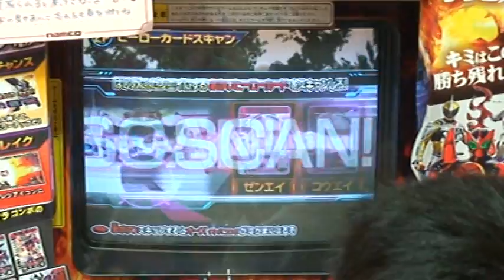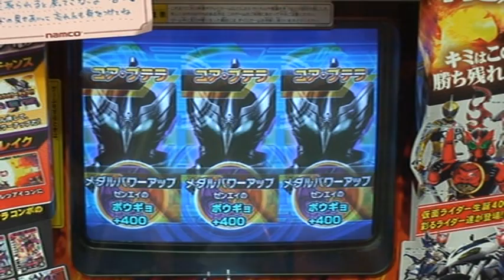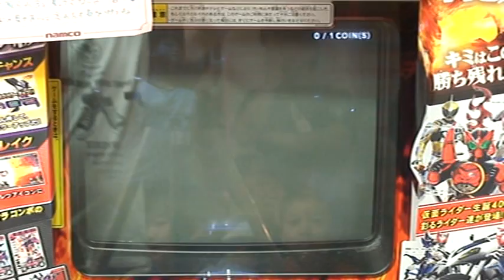第二回ガンバライドチャンピオンシップ１回戦（TEN10 vs 333）